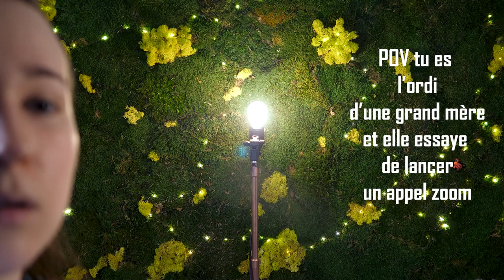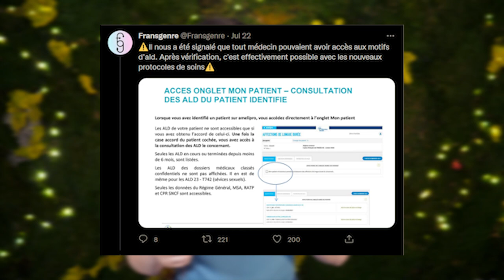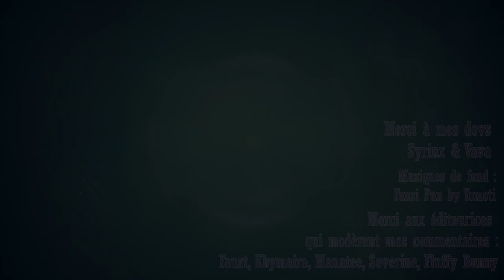Injonctions à l'honnêteté & transidentités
oui : le premier oui et non de la flowchart sont inversés ^^"